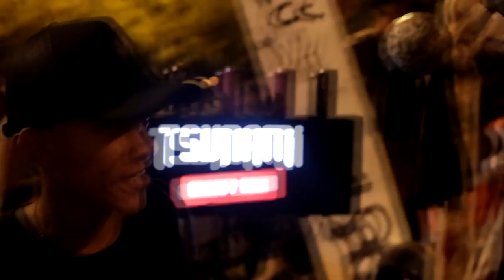Raffa vs Guibi | Batalha do Tanque 402º | DJ Thiago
3º Batalha do Tank de 2020, edição 402º  organizado pela BDT organização com apoio da Tsunami Energy Drink, Grupo de Apoiadores Master: André & Rogerio , Storm Kids , thekesofc e Streetmoda
MUSICA DE INTRO: Um Brinde - TankFamily
APOIADORES
EQUIPE DA BDT
- Apresentador: Fit & Negão
- DJ:   Thiago
- Equipe: Gabriel, Alan , André , Fit
Filmagem/Edição: @FelipeSGaspary

Vencedor da Batalha: raffa